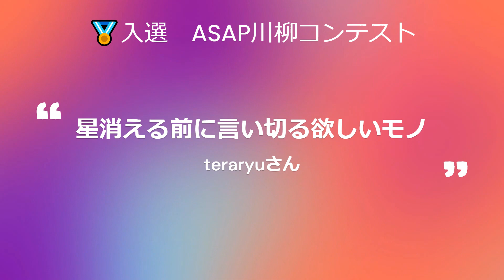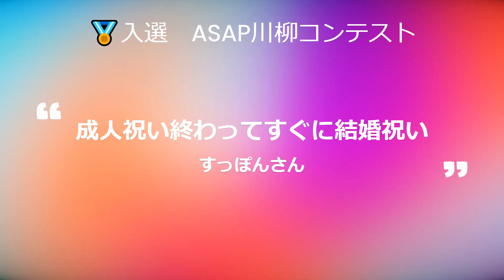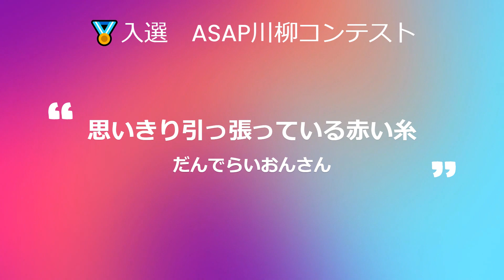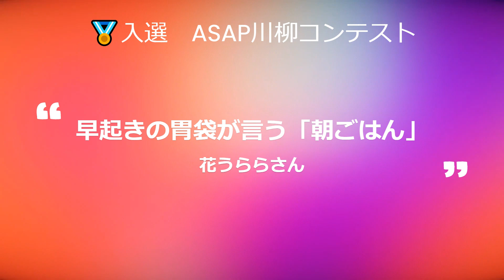ASAP川柳コンテスト 優秀賞・入選作品発表！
まるせんで開催された「ASAP川柳コンテスト」。
1,340句の投稿から選ばれた優秀賞と入選作品をご紹介します！

🚩川柳投稿サイトまるせん【投稿歓迎】

🎁賞品ご協賛いただける企業様、ぜひご連絡ください！